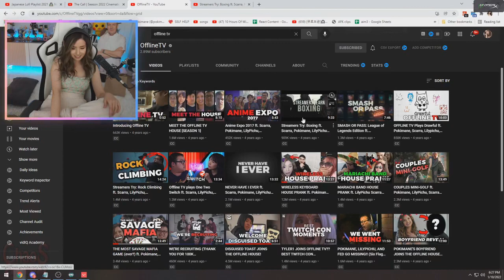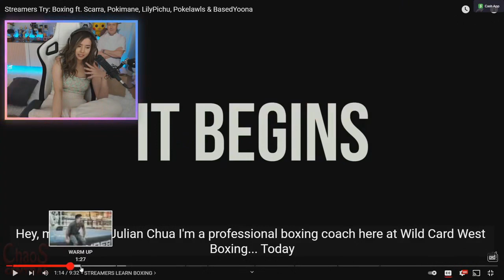Pokimane Reacts to OLD OfflineTV Videos!! (BOXING)